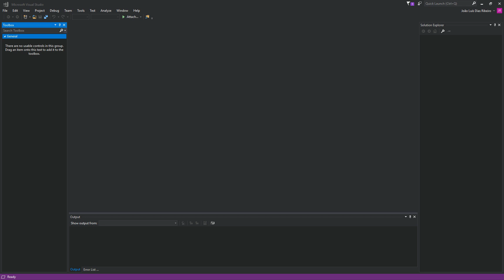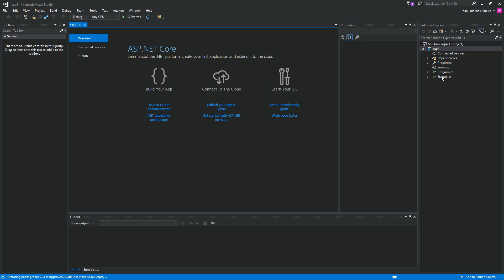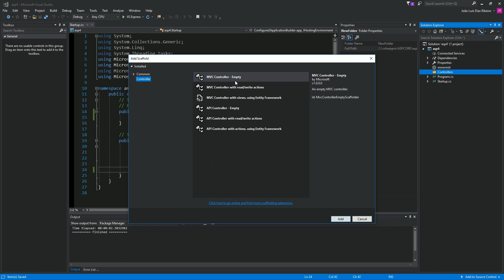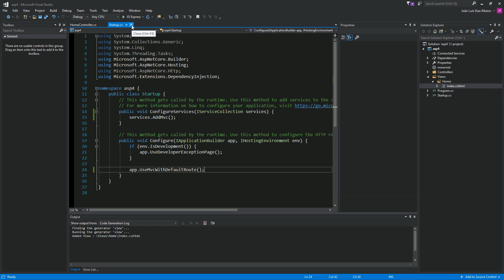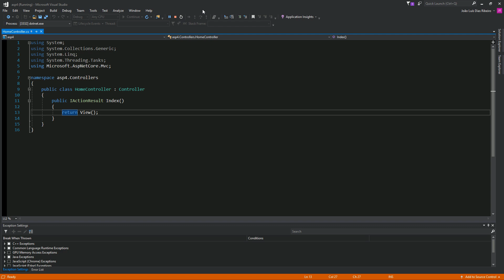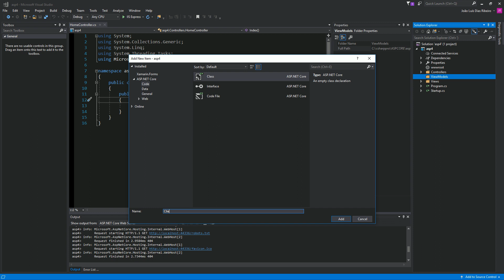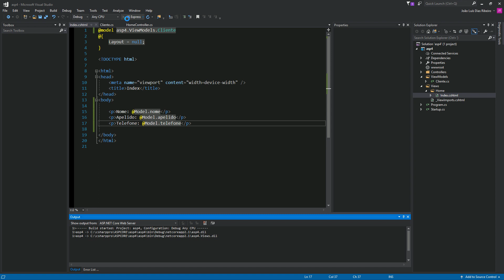012 - ASP NET Core 2 - Utilização de ViewModel